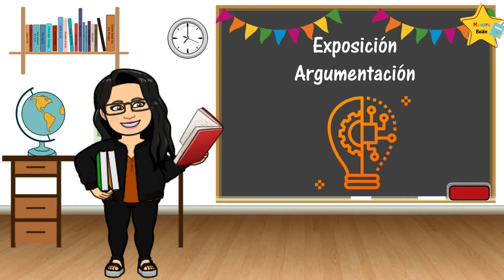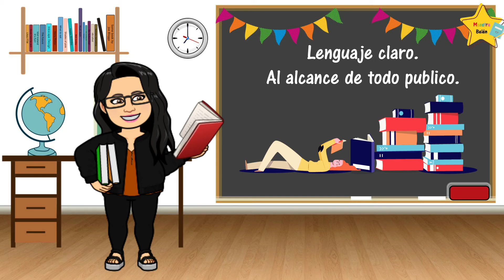Textos científicos y Textos de divulgación científica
Los artículos de divulgación científica son textos informativos que están basados en proyectos de investigación, artículos científicos o en argumentos que parten de la ciencia.